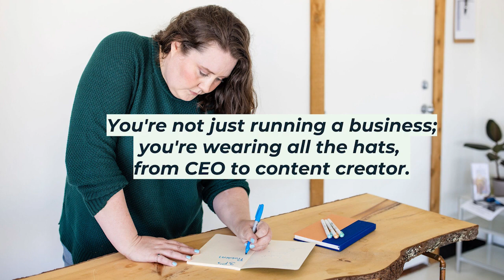Episode 53 | Pricing Your Services: Know Your Value and Charge Your Worth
In this episode, host Hannah McCormick talks “money” with Hannah Duncan and Maxine Cunningham.

Hannah Duncan, founder of Hannah Duncan Investment Content, started her own business writing blogs and articles mainly for FinTech companies.

“Writing is my passion. It gives me my energy and happiness.”

Maxine Cunningham is the CEO and founder of Pick My Brain, an online platform that helps people find new ways to buy, sell and gift their unique talent globally with the click of a button!

“As the CEO of Pick My Brain, I live, eat and breathe the buying and selling, and sharing of knowledge.”

Our guests and our host share their individual experiences around pricing their services and how their mindset has shifted since they first began their businesses. They also share tips for moving forward with a client and their top advice to help you charge what you’re worth.

Key Takeaways:
- Don’t underestimate the value of your knowledge and experience.
- Gifting a small amount of your time and knowledge can lead to good things.
- Test your offers so that you can find out what works for you and your ideal clients.

Ready to find your marketing north star?

Take the guesswork out of your marketing strategy with free resources tailored to your unique business journey. Take the free Marketing Compass Quiz today

Want to know more about the Set Up For Success program designed by Showing Up Solo founder, Hannah?